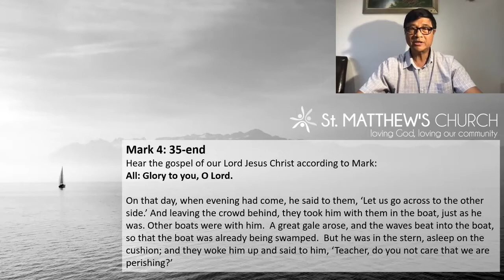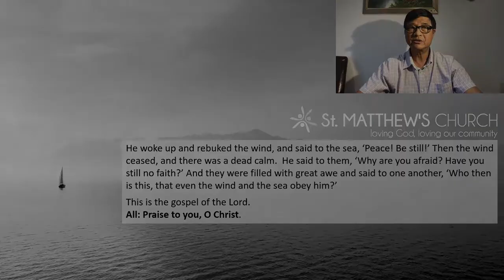Gospel and Sermon 20th June 2021